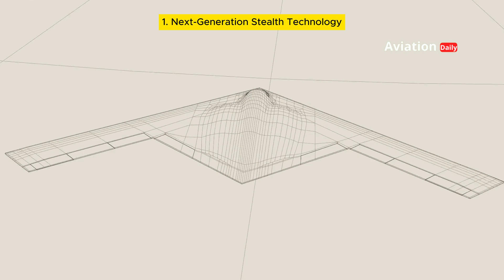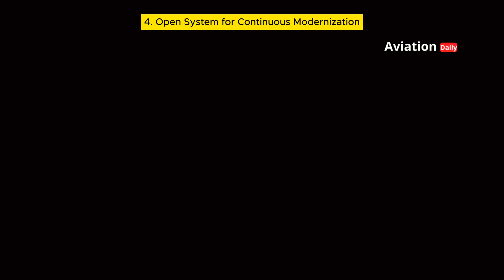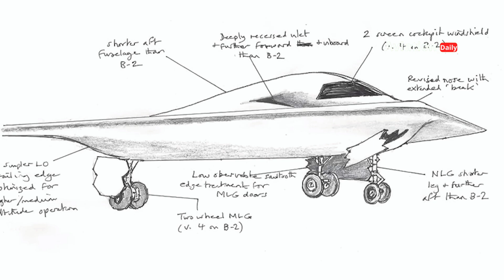Meet the B-21 Raider: The Most Advanced Stealth Bomber That Changed US Air Dominance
The B-21 Raider, Northrop Grumman’s latest stealth bomber, symbolizes a new era of American air dominance. Designed to counter modern threats from countries like China and Russia, this sixth-generation aircraft combines the latest stealth technology, unmanned operational capabilities, and open systems for continuous modernization. In this video, we discuss the B-21 Raider’s unique features, from its revolutionary design, strategic capabilities, to its role in strengthening the U.S. national defense.

00:00:00  Opening
00:12:28  B-21 Raider: Symbol of a New Era of US Air Dominance
01:09:04  Why is the B-21 Raider needed?
02:58:08  Key Advantages of the B-21 Raider
05:31:16  B-21 Raider Production and Investment
06:51:02  Operational Bases and Placement
07:19:08  Strategic Potential and Future of the B-21 Raider
08:14:04  The Secret Behind the B-21 Raider Project
09:03:09  Conclusion: New Symbol of Strategic Power

Reference:
Official article from Northrop Grumman on the development of the B-21 Raider.
Pentagon report on modern threats and nuclear defense strategy.
In-depth coverage from Defense News and Defense One on the B-21 Raider.
Military technology analysis from The National Interest and War on the Rocks .
B-21 Raider cost estimates and production plans in the US Department of Defense budget report.